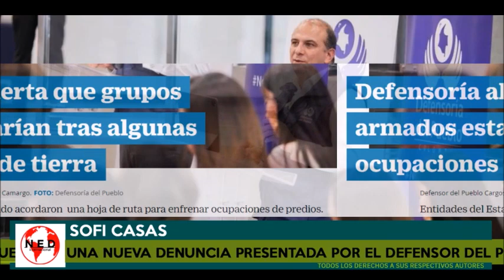🔴 GRAVE DENUNCIA PRESENTADA POR EL DEFENSOR DEL PUEBLO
Defensor del Pueblo Carlos Camargo
Sofi Casas con Fernando Londoño en lahoradelaverdad